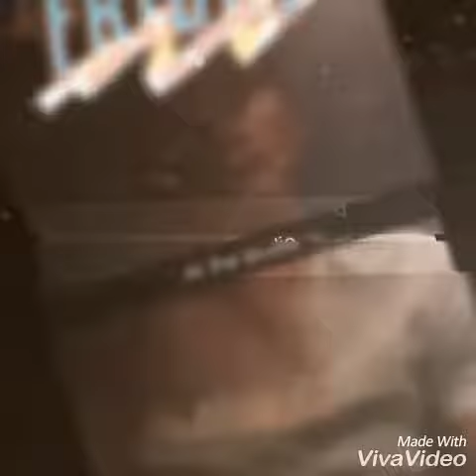Nan men noul ye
TMPF NEW TRACK COMING OUT SOON🔥🔥🔥🔥🔥menmgang